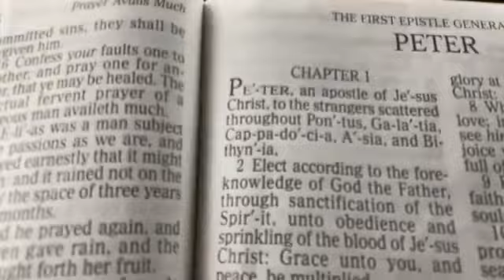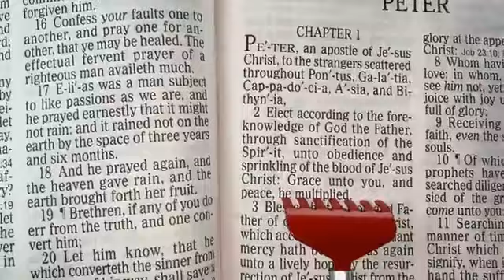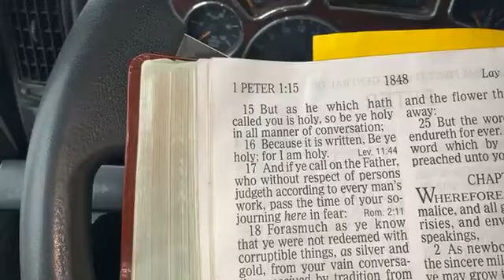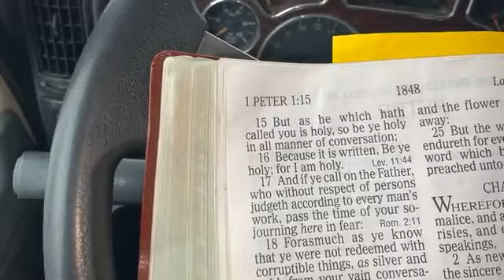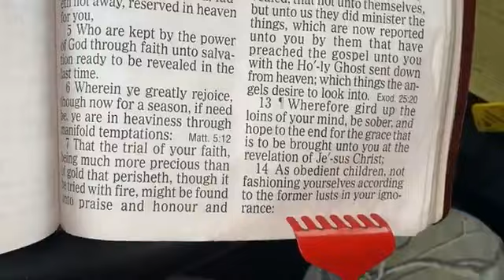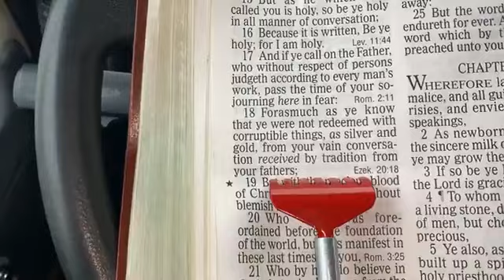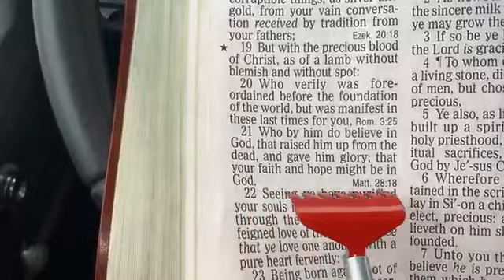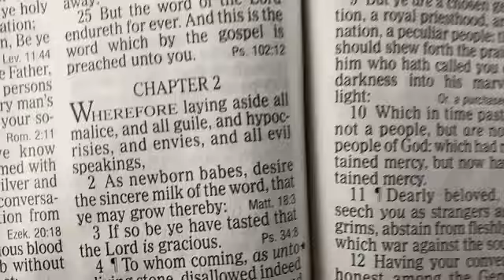Sanctified Series (Being made an Offering)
Weekly Meditation and Devotion
WMD 01/18/23

Subject:
Being made an Offering

Scripture Reading:
1 Peter 1:13-23
1 Peter 2:1-5 and 9-10

Meditation (focus) verse:
1 Peter 1:16b
“...Be ye holy; for I am Holy.”

Meditation Brief:
Ultimately, when we are in the process of sanctification, we gain understanding, as we are made an offering through the blood of Jesus Christ as a spiritual act of atonement.
Proverbs 25:2 states that,
"It is the glory of God to conceal a thing: but the honor of kings is to search out a matter." Today, we're going to learn a Bible study technique called "the law of first mention"; and in doing so, uncover clues to understand the deeper meanings of certain portions of scripture.

Supporting scripture:
Genesis 2:3
Exodus 13:2 and 19:10
Leviticus 11:44
Mark 2:27-28

Note:
Next week (11/25/23),
we'll examine sanctification as a state of being consecrated through means of immersion!

011523

BNC Ministries
Easley, SC 29640